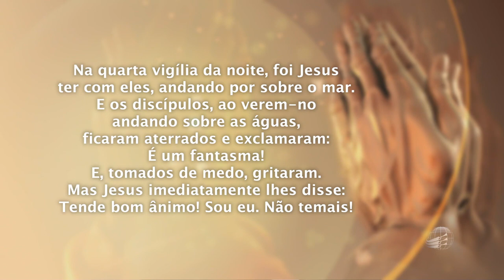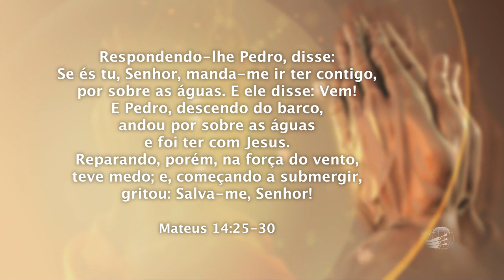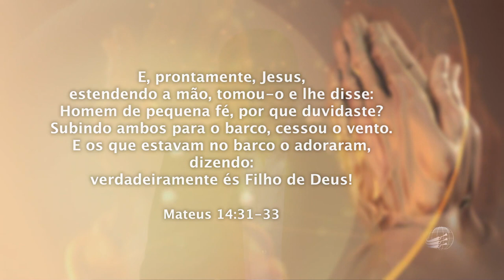“Ensina-nos a orar”: Tipos e Modelos de Oração